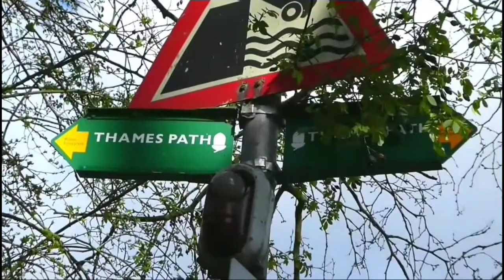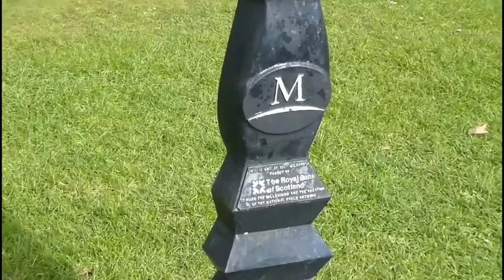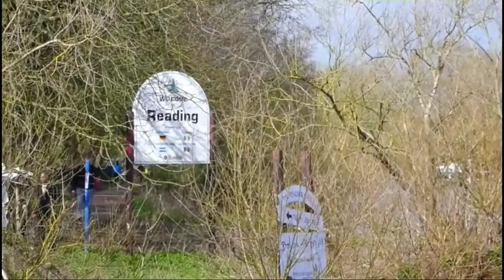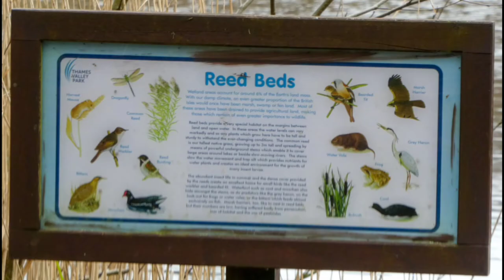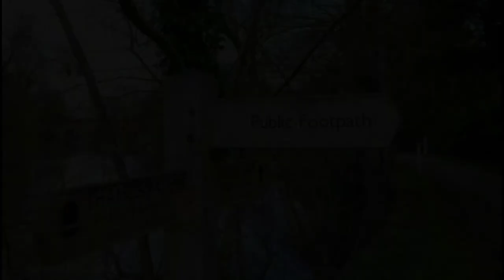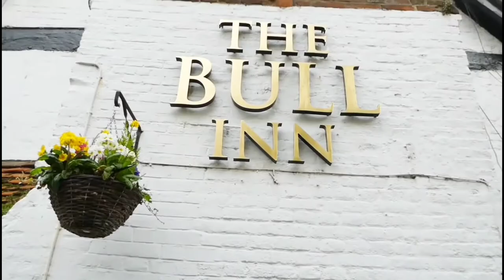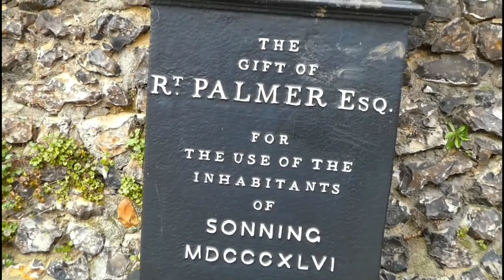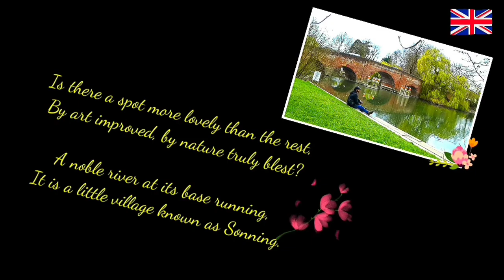READING to SONNING (England) | Thames River Walk (2021) - A Traveller's Memoir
❀ The walk along the river Thames  from Reading to  Sonning is one of the most beautiful Thames river-walks in England. ❀

❀ From Reading Bridge to Sonning Bridge, the route is just over 3 miles which takes about 3-4 hours for the round trip. ❀

❀ Along this lovely section of the river , you come across pretty locks, little islands, birds with great views of the surrounding countryside. ❀

© Picture Copyright: All the pictures & videos belong to me ©